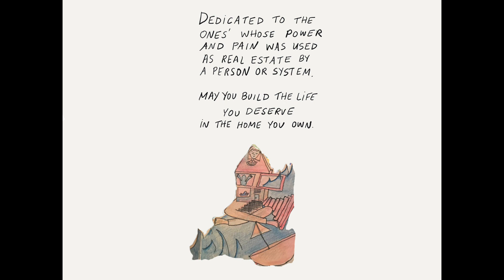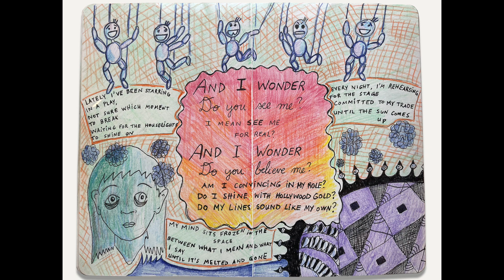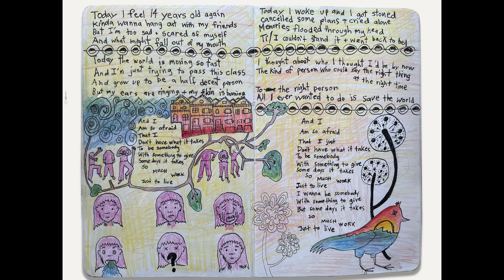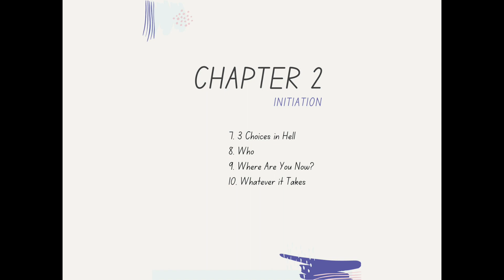Georgia English - Pain and Power (Full Album with Video Booklet) HD 1080p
Georgia English - Pain and Power

00:00 - Cover 1
00:04 - Cover 2
00:08 - Credits
00:20 - Dedication
00:25 - Thank You
00:45 - Introduction
01:07 - Contents
01:18 - Chapter 1
01:22 - "Starring In A Play"
04:25 - "Houseplant"
06:43 - "America"
10:14 - "One of the People"
14:20 - "Fourteen"
17:30 - "Messed Up You"
21:01 - Illustration 1
21:06 - Chapter 2:
21:10 - "3 Choices In Hell"
25:35 - "Who"
28:25 - Illustration 2
28:33 - "Where Are You Now?"
31:29 - Illustration 3
31:37 - Illustration 4
31:44 - Illustration 5
31:52 - Illustration 6
32:01 - Illustration 7
32:05 - "Whatever It Takes"
34:35 - Illustration 8
34:40 - Chapter 3
34:44 - "Maybe Me"
37:33 - Illustration 9
37:44 - "Springtime In The Suburbs"
40:43 - "Statue of Jesus"
43:26 - "Power You Possess"

Purchase Kindle Edition of the book

Illustrated by Georgia English
Design and layout by Lisa Preston of Me and the Machine Records

All lyrics and music written by Georgia English
Album production by Josh Preston of Me and the Machine Records
All instruments performed by Josh Preston
Background Vocal arrangements by Georgia English

No part of this album/book may be used or reproduced in any matter whatsoever without written permission except in the case of quotations embodied in critical articles and reviews.